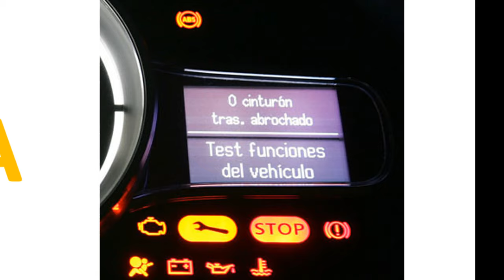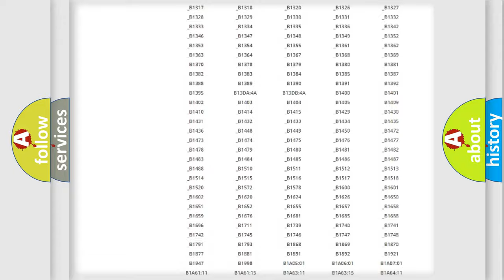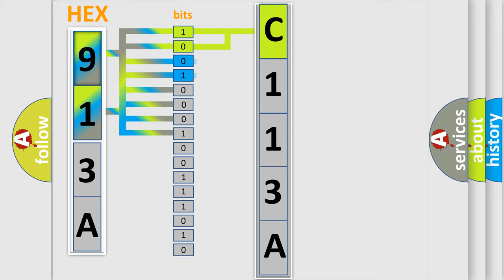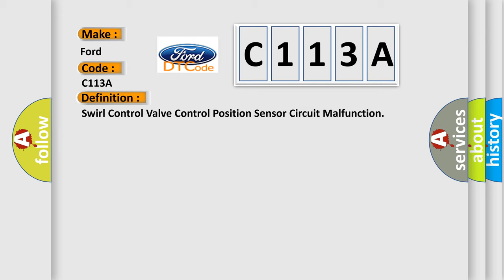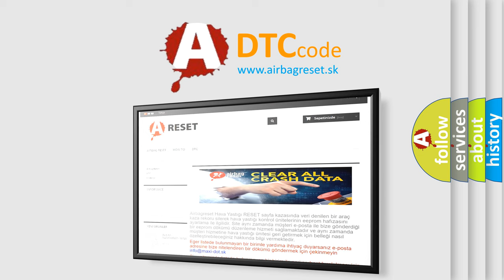DTC Ford C113A Short Explanation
Contents:
0:21 Basic DTC analysis according to OBD2 protocol standard.
1:48 Insight into programming
2:58 A diagnostically understandable description of the Diagnostic Trouble Code
3:05 Basic error definition

Make:
Ford
Code:
C113A
Definition:
Swirl Control Valve Control Position Sensor Circuit Malfunction
Description:
Engine started,engine running at idle speed,and the PCM detected an unexpected "high" or "low" signal on the SCV Control Position sensor circuit during the CCM test. Note: The SWL or C POSI SE PID on the Scan Tool should read close to 0 deg.with the engi
Cause:
Swirl Control valve control position sensor open or shortedSwirl Control valve control position sensor is damagedSwirl Control valve control position sensor has failedPCM has failed